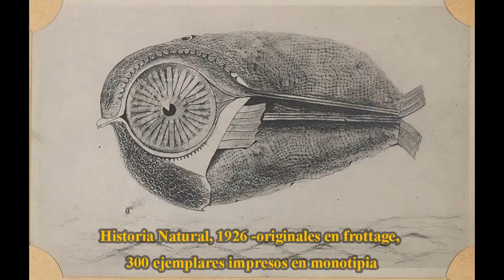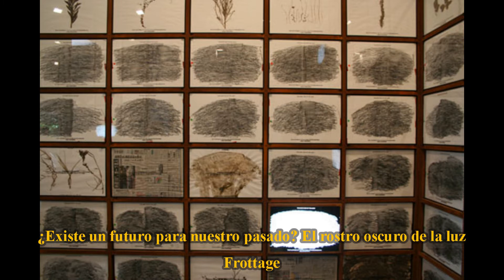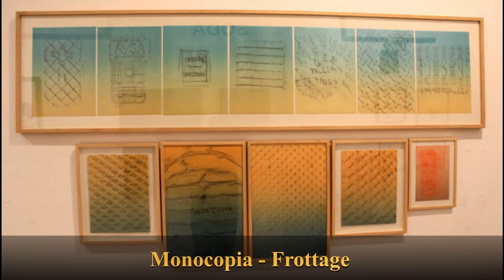Historia y Artistas del Frottage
Breve reseña sobre el origen de esta técnica artística y sus principales representantes.
Para ver como se puede hacer, aquí te dejo unas simples indicaciones